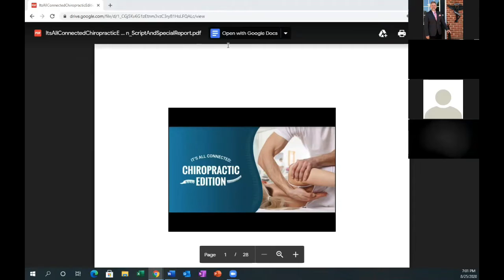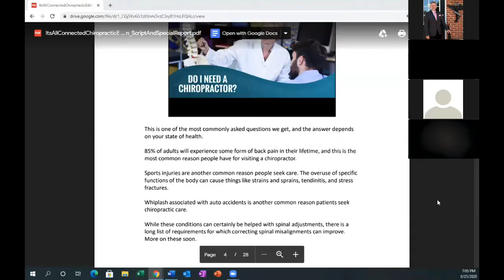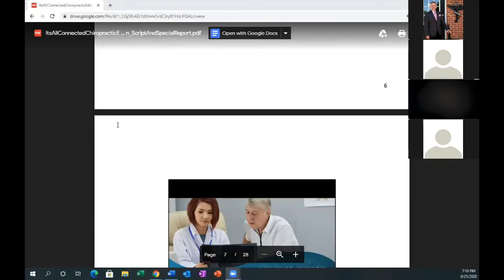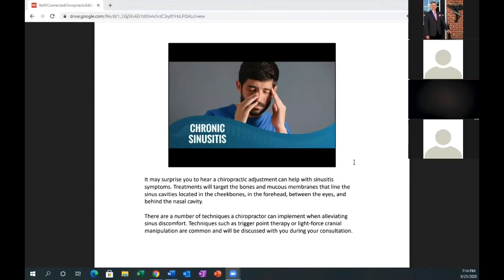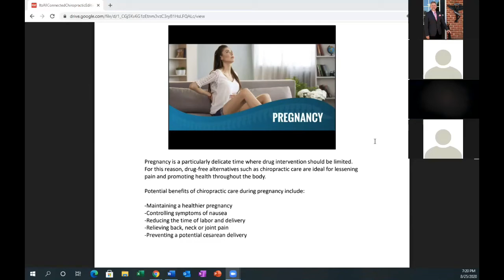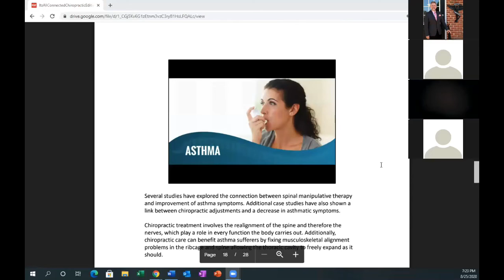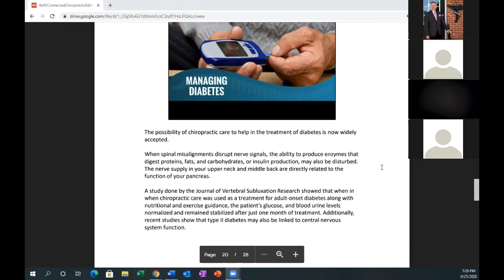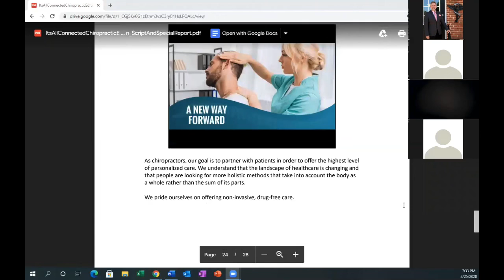It’s All Connected Webinar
Check out our first webinar to learn how you can benefit from chiropractic care.